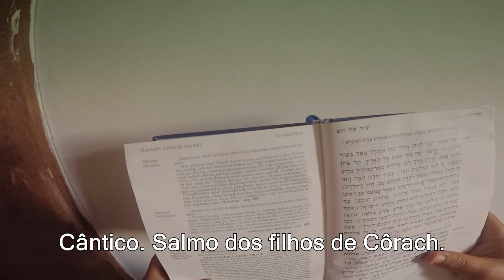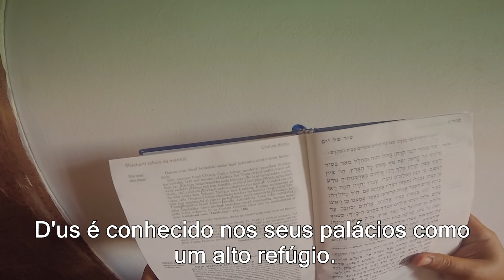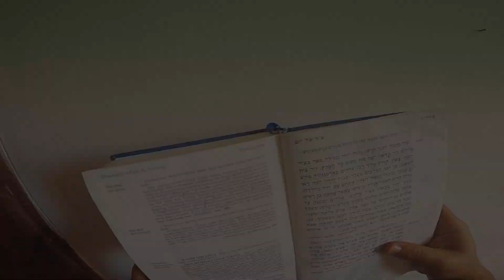Tehilim (Salmos) 48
Shalom, neste filme é ensinado sobre o Salmo 48 e o seu contexto, e também é recitado o mesmo em hebraico (legendas em português).

Tehilim  (Salmos) 48 (Transliterado)
CH - Som de (rr)

Shir mizmor livnê Côrach.
Gadol HaShem umehulal meod beir Elohênu har codshó.
Iefê nof messos col haárets, har Tsión iarketê tsafon, kiriat mélech rav.
Elohim bearmenotêha noda lemisgav.
Ki hinê hamelachim noadu, averú iachdáv.
Hêma raú ken tamáhu, nivhalú nechpázu.
Reada achazátam sham, chil caioledá.
Berúach cadim teshaber oniot tarshish.
Caasher shamánu ken raínu beir HaShem Tsevaót beir Elohênu, Elohim iechonenêa ad olam, sêla.
Dimínu Elohim chasdêcha bekérev hechalêcha.
Keshimchá Elohim ken tehilatechá al catsvê érets, tsédec maleá ieminêcha.
Yismach har Tsión, taguêlna benot Iehudá lemáan mishpatêcha.
Sóbu Tsión vehakifuá, sifru migdalêha.
Shitu libechem lechelá, passegú armenotêha, lemáan tessaperu ledor acharon.
Ki ze Elohim Elohênu olam vad, hu ienahaguênu al mut.